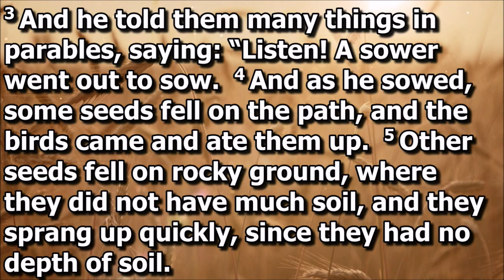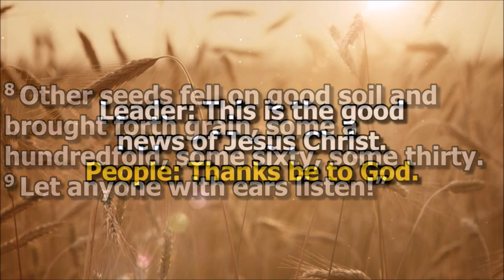Stuck in the Mud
Part one in our series Down on the Farm: Growing a Christian Life, looking at getting stuck in the mud.